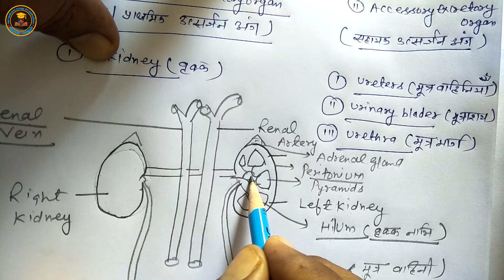15July ||Ch-25 मानव उत्सर्जन तंत्र Part-1||Class-12||Sub-Biology ||Hindi Medium|| Bal Sadhana School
Time Table -
Class X. XII
9:00am = Mathematics. Mathematics/Biology
9:30am = SST. Physics
10:00am = English Grammar. English Grammar
10:30am = Science. Chemistry